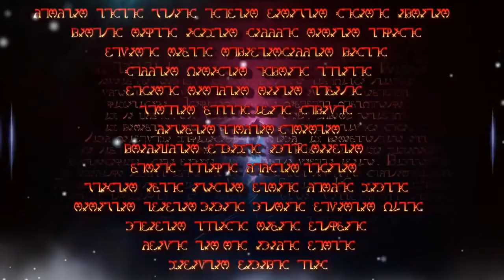Les Manipulations "Reptiliennes"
Cette vidéo n'est pas de moi mais elle est très descriptive au sujet de toutes les manipulations que l'on nous fait subir prétenduement pour notre bien.